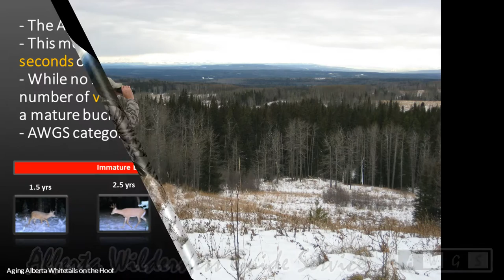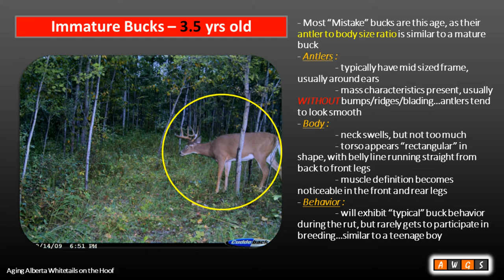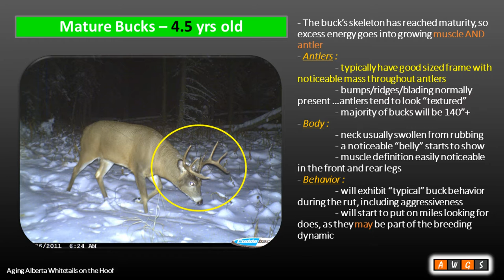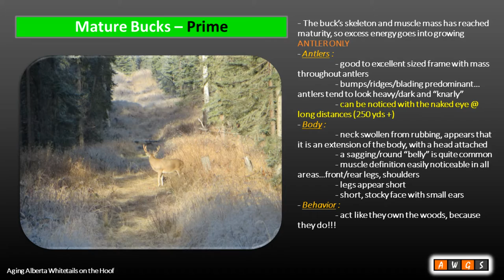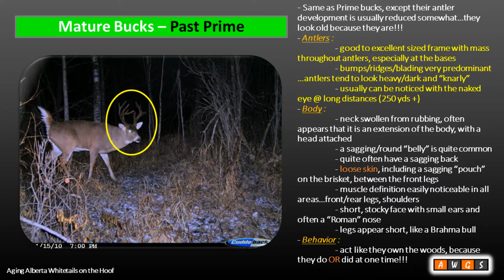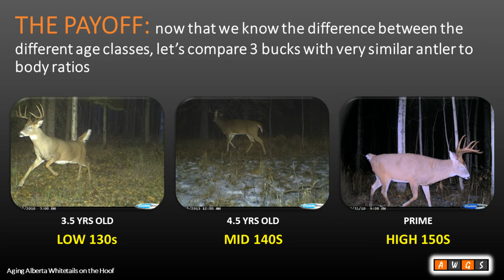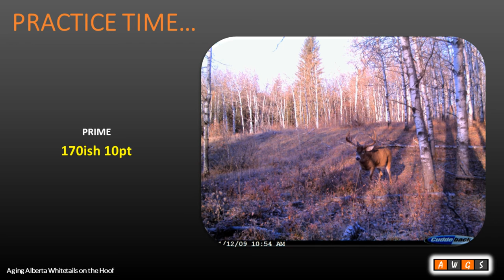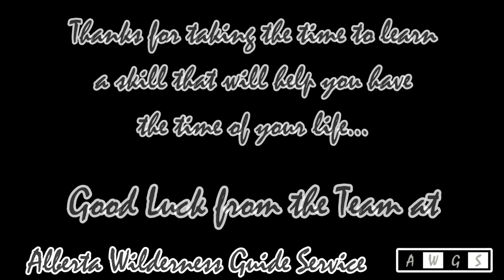AWGS - Aging Alberta Whitetails on the Hoof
This video should help you age Alberta Whitetails on the hoof, which in turn should allow you to make a quick decision at the moment of truth when your buck steps out.

Many of our clients can attest to how useful this can be to ensuring you are shooting at a mature buck.